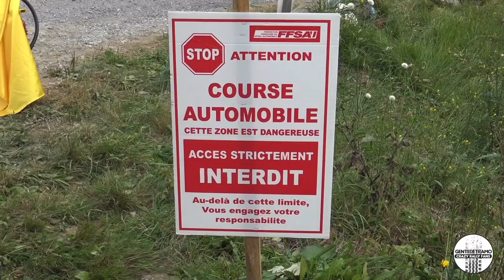Rallye du Mont-Blanc Morzine 2021 - CRAZY FLAT OUT by Gentedetramo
Este fin de semana nos hemos desplazado hasta Morzine para ver uno de loes rallys más espectaculares de Francia. Esperemos que os guste tanto como a nosotros!!